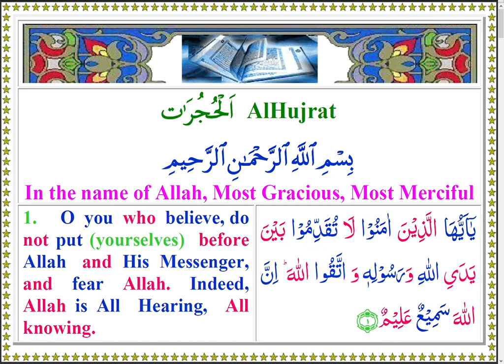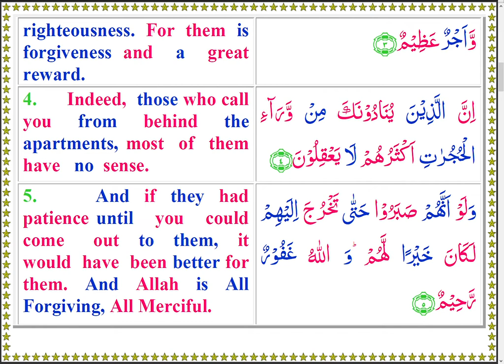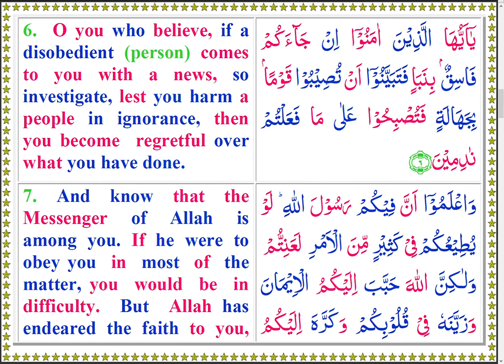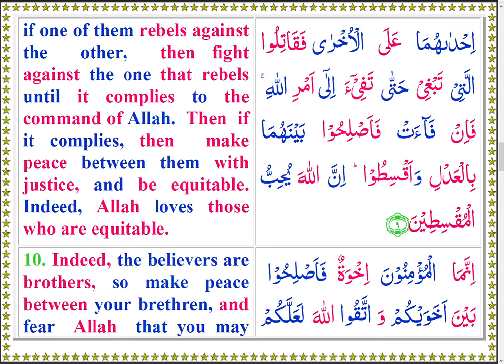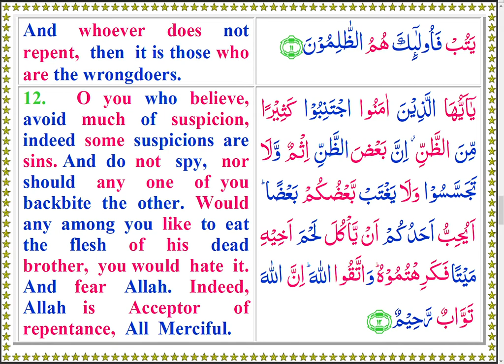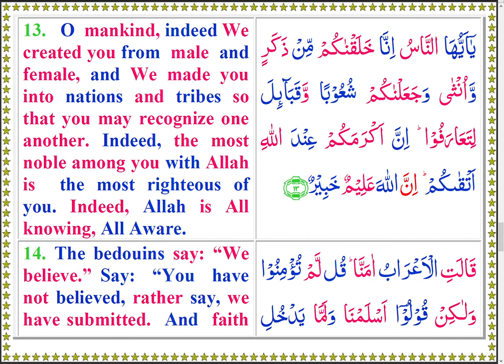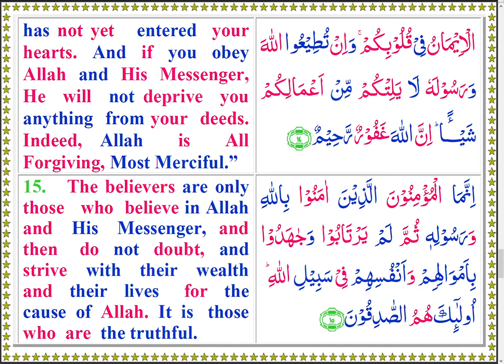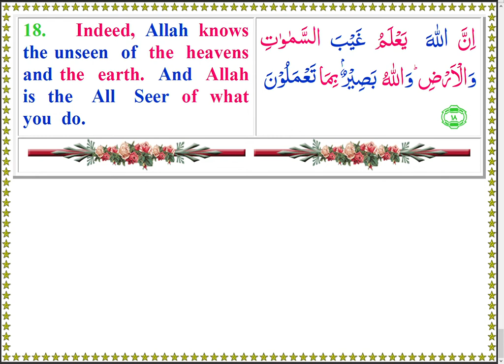Quran 049 AlHujarat Colored Arabic English Text and Audio